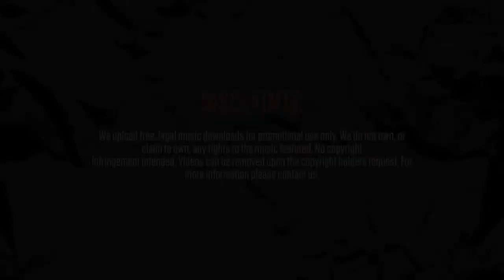Vigo.7R Prod - Run away! (instrumental)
Title: Run away
Producer: Vigo.7R Prod
EP: Sub-Zero's Revenge
Track: 5/5